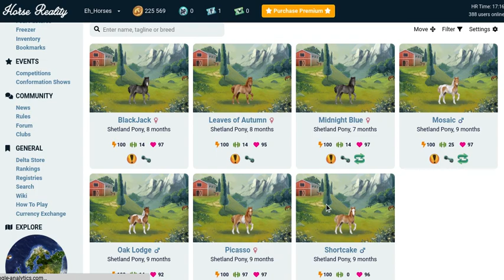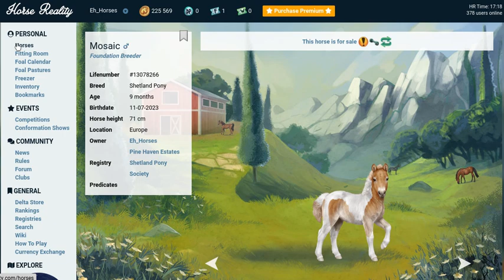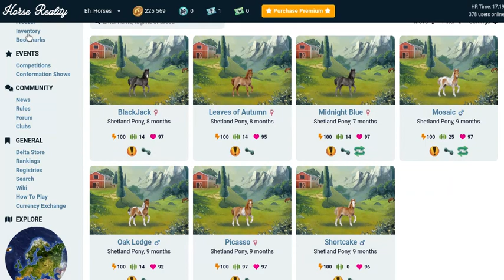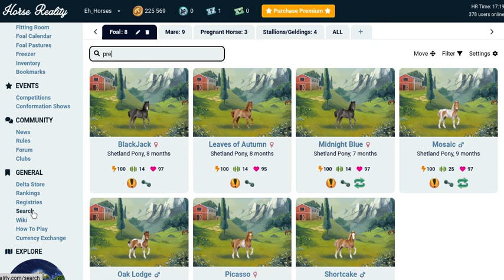The new Shetland Ponies are out in Horse Reality! More info in the Description Below.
Horse reality is a game you can get on Google. It is a horse game where you can buy, breed, and compete. There are many different breeds to choose from.

You can get the game or log on if you already have it.

In the message pls include the word "Equestrian" so I know you saw my video. Thank You!